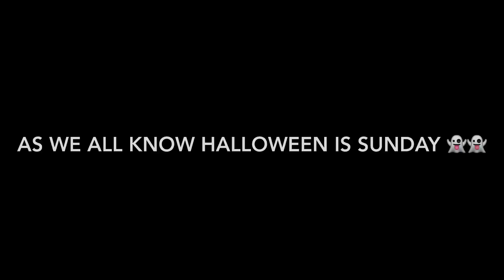My YUNGBLUD Halloween costume